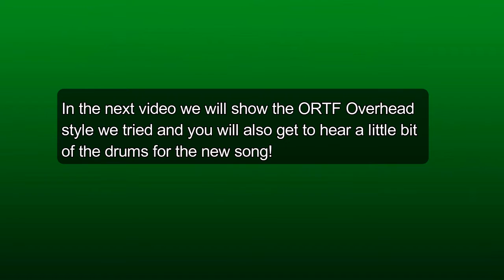Sleepjacket Drum Day Part 1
Tracking drums with Sleepjacket! I show off some mic setups and my subpar video editing.